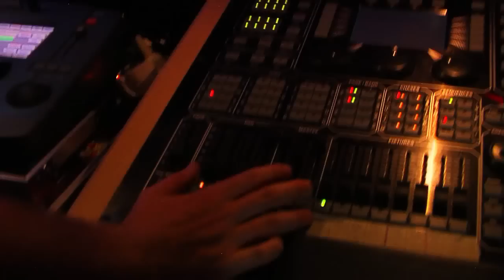Rockwerk Benefizkonzert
Nach dem furchtbaren und plötzlichen Unfalltod des 24-jährigen Andy Boes, Sänger und Gitarrist der Band Mentora sowie Organisator des Rock am Werk Festivals in Borssum, beschlossen seine Freunde ihm zum Gedenken ein Zeichen zu setzen.

Die Besucher, Organisatoren, die 10 Bands, die nacheinander auftraten, Sanitäter sowie das Netzwerk mco, DTV und ZH-Security, konnten in einer sehr guten, friedlichen und stimmungsvollen Atmosphäre ein tolles Festival erleben.

Viele Dank an Alle die diese Veranstaltung möglich und unvergesslich gemacht haben!